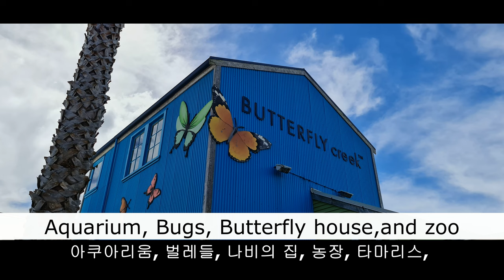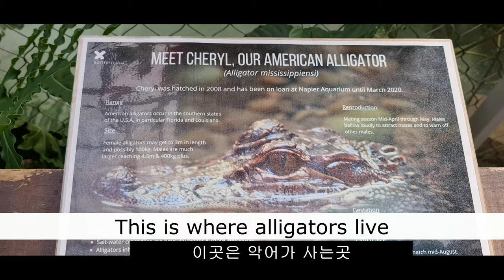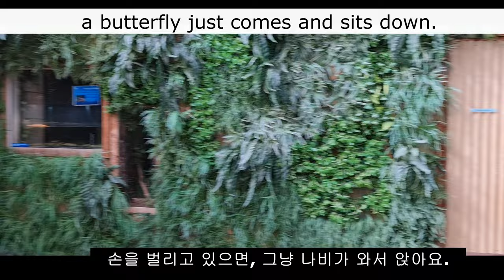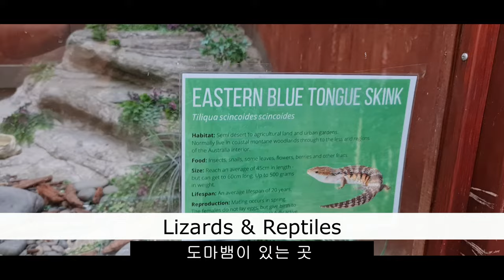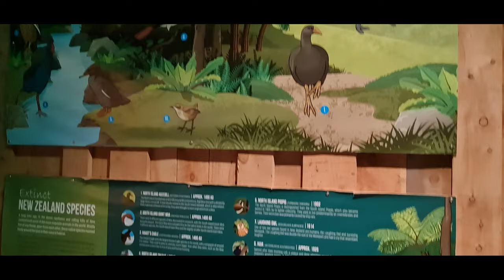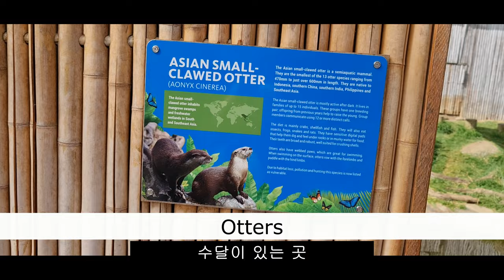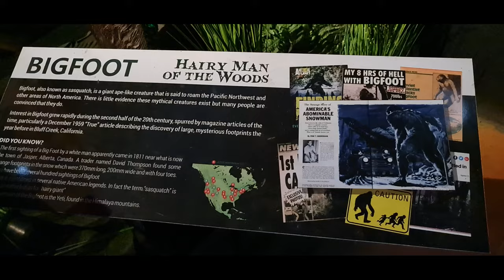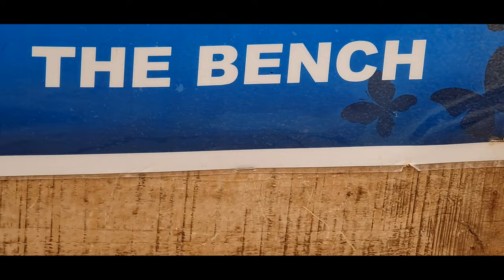# Butterfly Creek, Auckland / 나비 개울 / 오클랜드 공원 (New Zealand Info 1)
뉴질랜드의 버터플라이 크리크 이다. 오클랜드에 위치하고 있고, 동물원 겸 공원이다. 각종 아쿠아리움, 농장 체험, 키위새, 악어쇼 등의 볼거리들이 다양하다. (타임스템프 활용 가능)
It is Butterfly Creek in New Zealand. It is located in Auckland and is a zoo and park. There are various attractions such as aquariums, farm experiences, kiwi birds, and crocodile shows.

⏱Time Stamp ⏰
00:00 소개 ( Intro)
00:19 기념품 샵 (Souvenir Shop)
00:52 아쿠아리움 (Aquarium)
02:15 도리 와 니모 (Dori & Nimo)
03:40 악어쇼 (Corcodile Show)
07:38 나비의 집 ( Butterfly House)
12:12 예쁜 소녀의 나비 ( A butterfly on a pretty girl's hand)
12:39 파충류 ( Reptiles - Lizard, crocodile)
14:24 키위새의 숲 (Kiwi Forest)
16:00 솜털머리 타마린스( 멸종위기) (Cotton Top Tamarins)
16:22 헤엄치는 수달가족 ( Otter Family)
17:58 공룡의 왕국 (Kingdom of Dinosaurs (1)
18:16 신화 속 생물 ( Mythical Creatures -  Mermaid, Unicorn, Dragon, Sphinx etc.)
20:06 공룡의 왕국(Kingdom of Dinosaurs (2)
20:29 야외 농장 체험 ( Out side Buttermilk farm- goat, chicken, alpaca etc.)
21:54 실내 농장 체험 ( Inside Buttermilk farm - Parrot, Big Rabbit, Huge Rat, Bird etc.)
23:17 공룡의 왕국 (Kingdom of Dinosaurs (3)